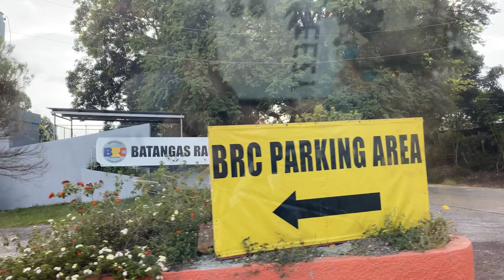ZX4RR Track Experience | Batangas Racing Circuit | SWR-CBBC Trackday V3